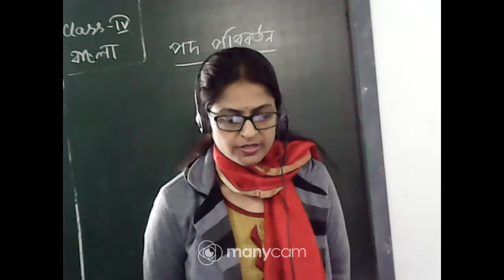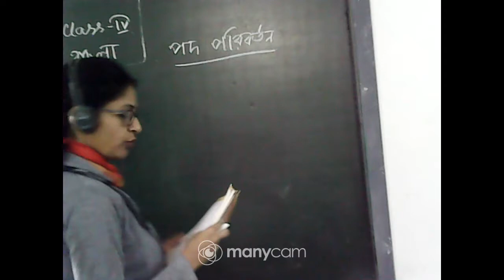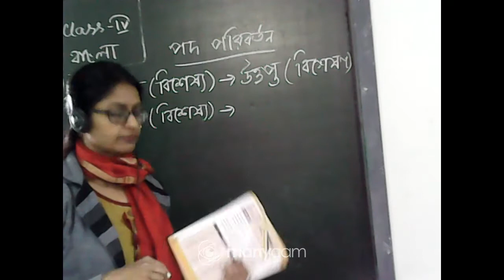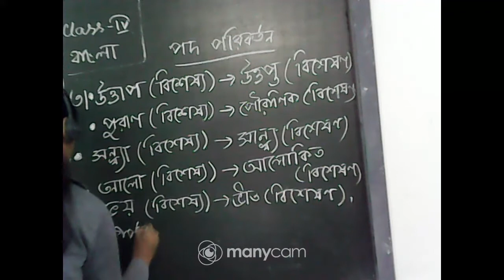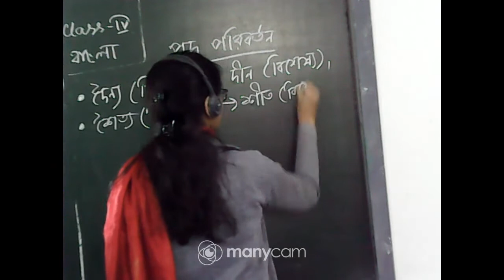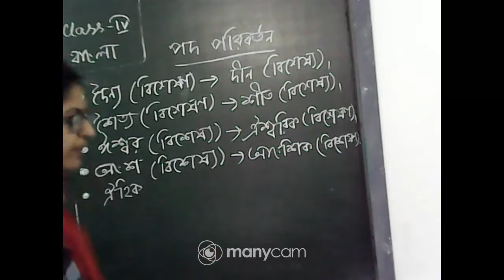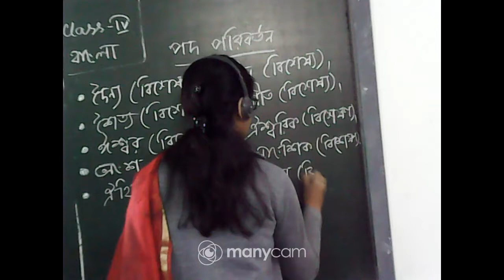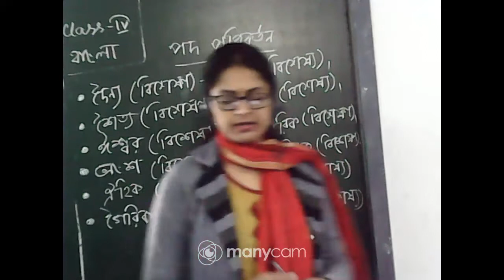CLASS-IV , SUB - BENGALI (GRAMMAR) LIVE CLASS, TOPIC- পদ পরিবর্তন (PART-3)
CLASS-IV
 SUB - BENGALI (GRAMMAR) LIVE CLASS,
TOPIC- পদ পরিবর্তন (PART-3)
TEACHER- TUNARUDRA